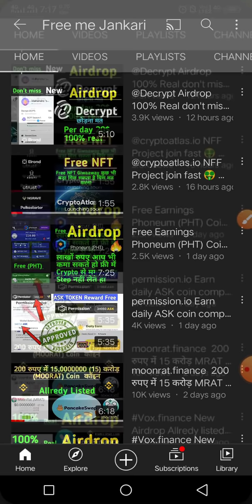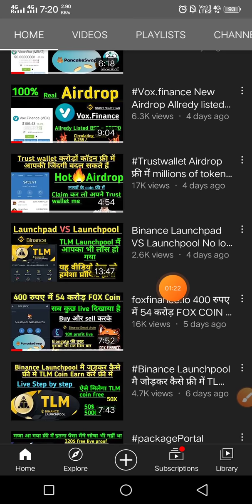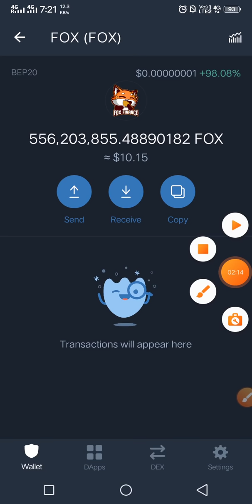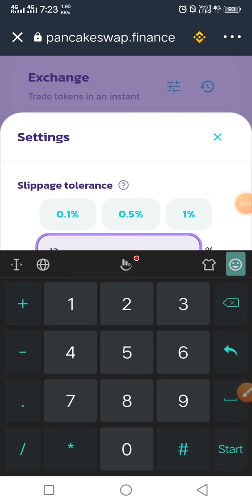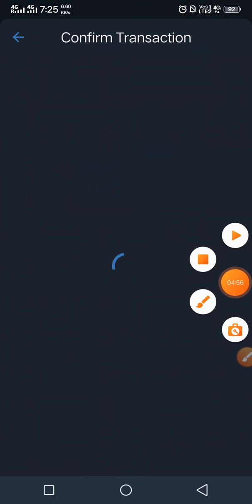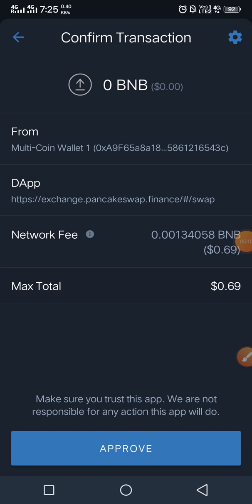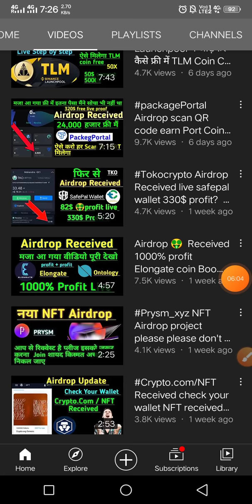foxfinance 400 % profit FOX COIN इसको भी मिस मत करना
@Free me Jankari

 Contact address Telegram से  copy कर लेना आ जाओ = Free me jankari

Fox
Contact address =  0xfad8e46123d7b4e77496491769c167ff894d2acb